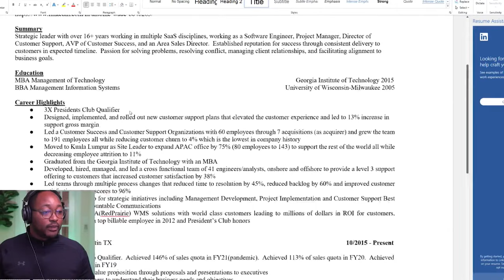Tech Sales is HARD! (Top Challenges for Beginners)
Tech sales can be tough for beginners! In this video, we'll discuss the top challenges you may face when starting out in tech sales. Watch to learn how to overcome these obstacles and succeed in the competitive world of tech sales.

▶ CyberSecurity:
Become and Information Security Analyst or Security Engineer: